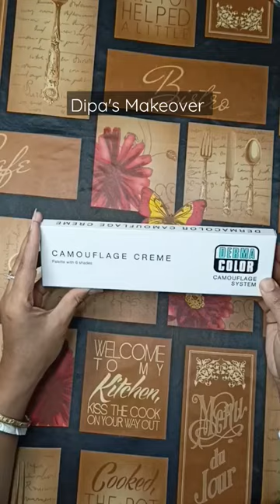Derma Color Camouflage Creme | Tum Tum Song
Derma Color Camouflage Creme | Derma Color | Tum Tum Song